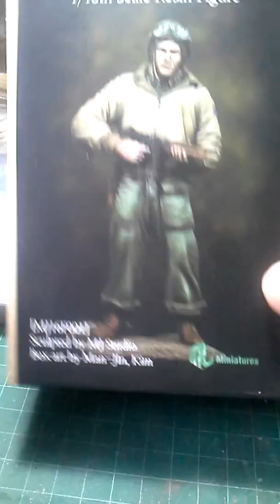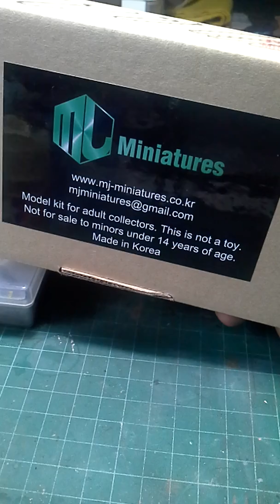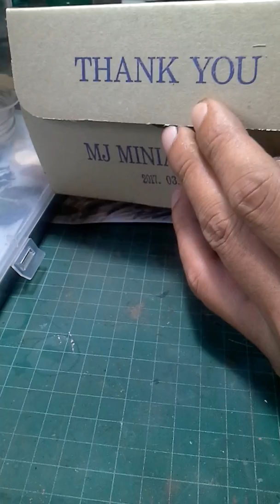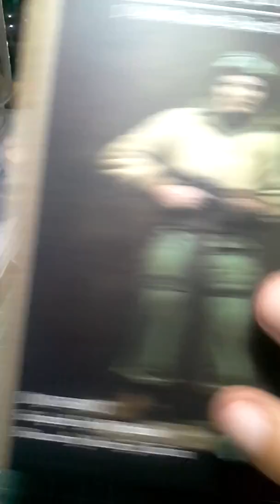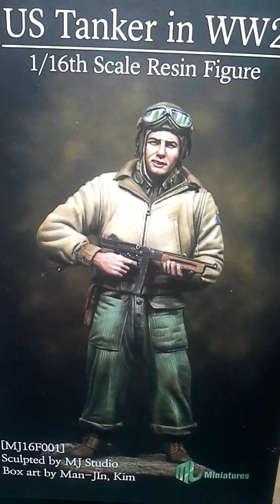REVIEW⭐1/16 US TANKER WWII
Manufactory by MJ MINIATURES